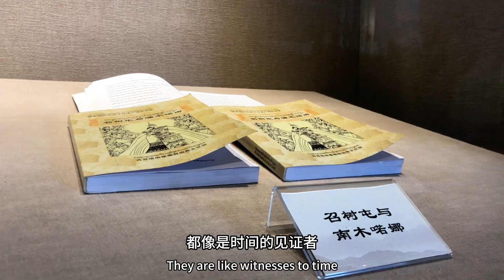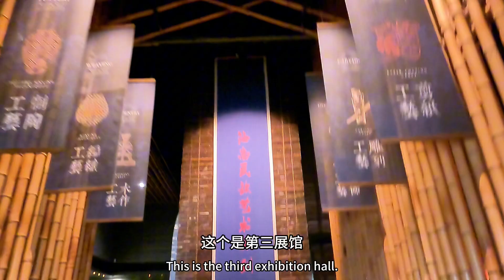海南省民族博物馆：探寻民族文化的瑰丽宝藏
踏入海南省民族博物馆，仿佛打开了一扇通往历史深处的大门。位于五指山市的这片文化圣地，静静诉说着海南各族人民的绚烂篇章。馆内的每一件展品，都像是时间的见证者，它们用静默的方式，向我们展示着过去的辉煌与传承。从精美的黎族织锦到雄壮的苗族银饰，无不闪耀着民族智慧的光芒。在这里，不仅可以欣赏到民族文化的瑰丽多彩，更能感受到那份对传统的尊重与守护。海南省民族博物馆，不仅是一座博物馆，更是一座连接过去与现在、沟通传统与现代的桥梁。在这里，每个人都能找到属于自己的文化根脉，感受那份源远流长的民族情怀。